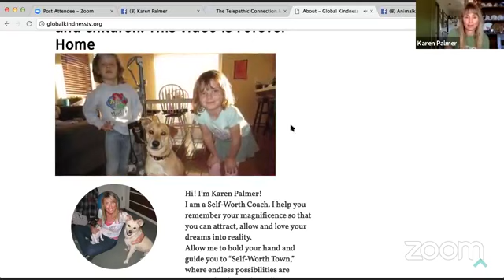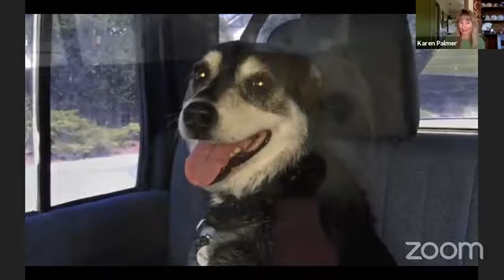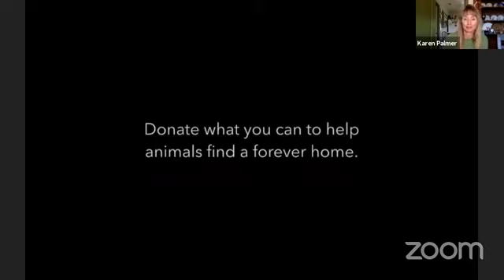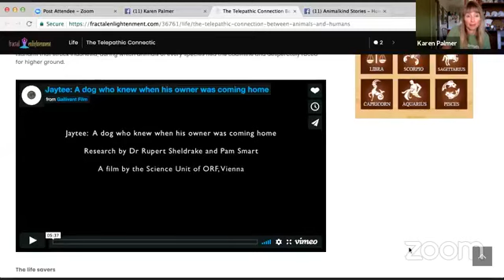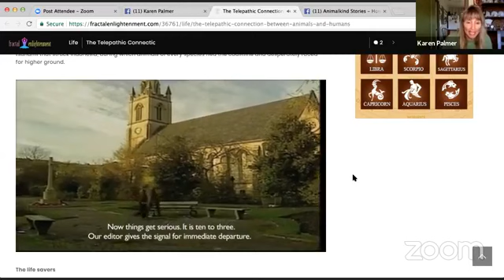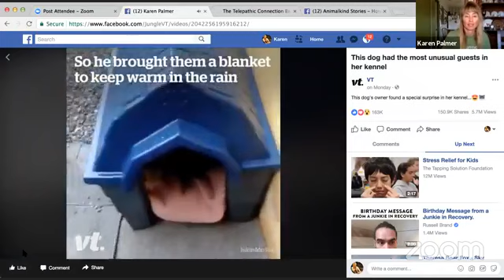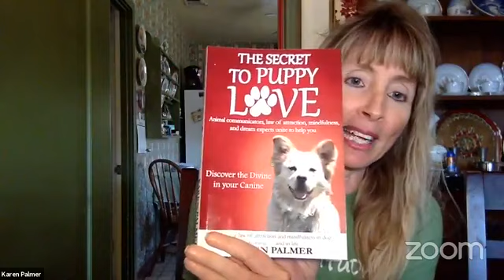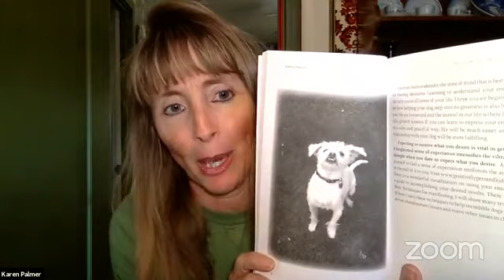Is it Possible to connect with animals in the afterlife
Talking Animal Sense Learn how to communicate with animals. Witness proof of emotional and spiritual lessons our animals are teaching us. Learn